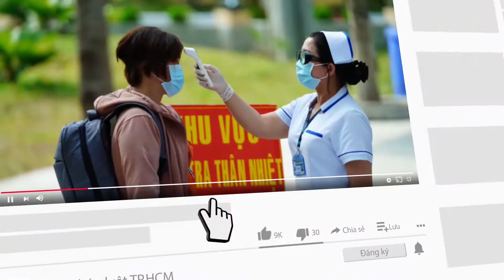3 ngày nữa, giá xăng sẽ rớt xuống 25.000 đồng/lít? - PLO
Ngày 18-7, Bộ Công thương cho biết, giá xăng A95 nhập từ Singapore rớt mạnh chỉ còn 112 USD/thùng. Mức giá này tương đương với ngày 24-2, khi đó giá xăng trong nước ở mức 25.322 đồng/lít.